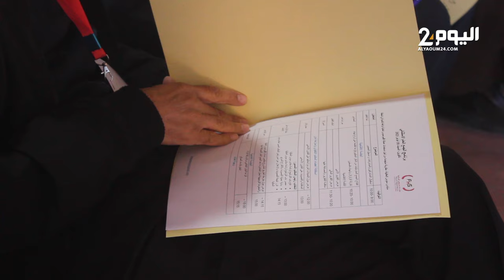فعـاليات بجماعة تالويـن تطـالب باستحداث عمـالة جديدة بتارودانت تحت إسم "عمالة إقليـم سوس العالية "